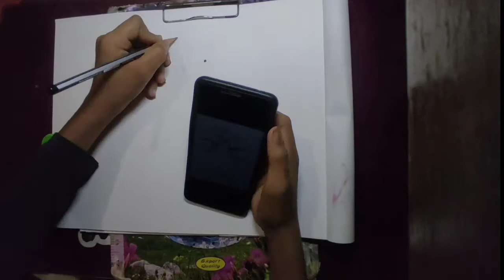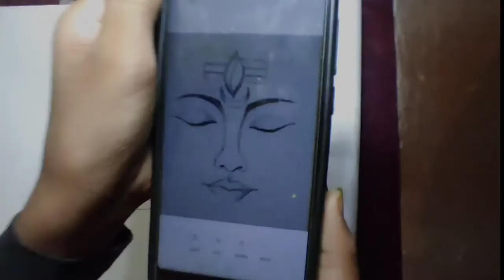How to draw Bholenath Drawing with pencil made by Vishu 2.O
this video how to draw Bholenath drawing
I Hope  enjoy this  Video